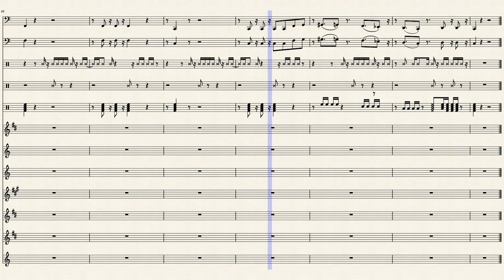Anywhere 112 by Charity Curtis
I own copyrights to this arrangement.